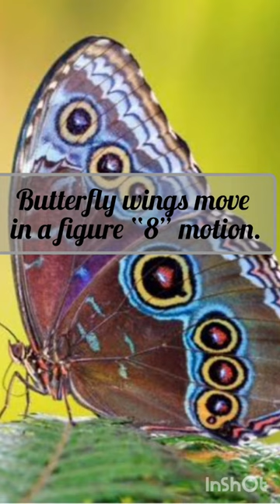Fascinating Facts about Butterflies#shorts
Fascinating Facts about Butterflies#shorts@Infogk84